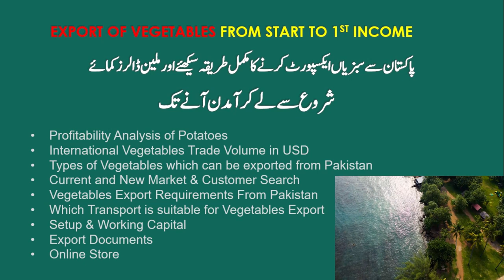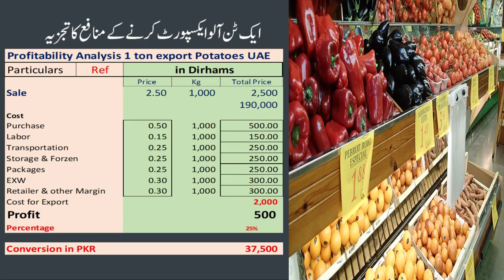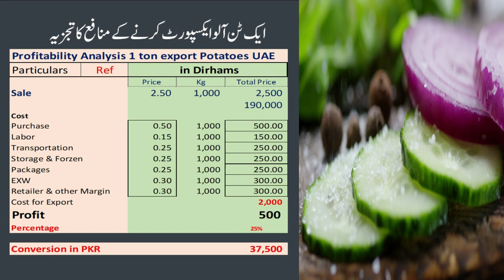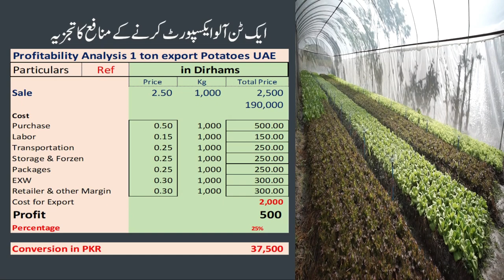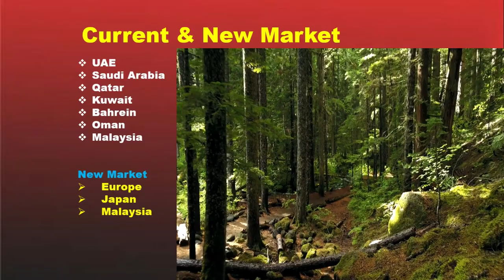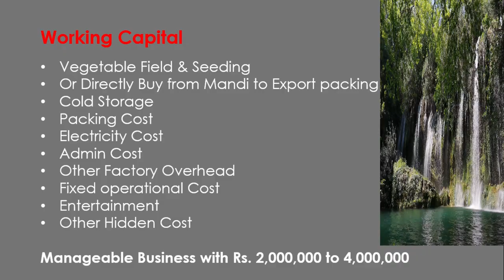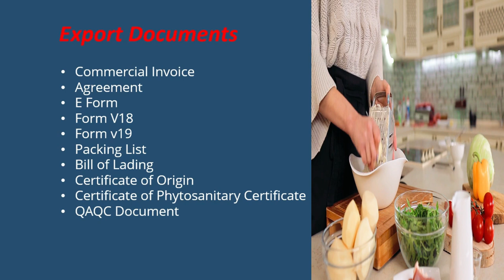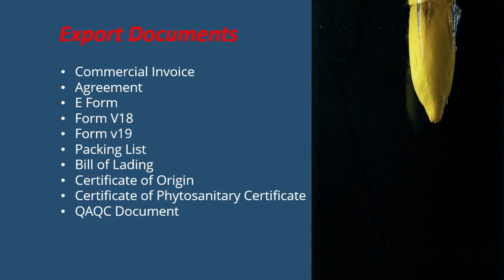2023 Export| پاکستان سے آلو اور دیگر سبزیاں ایکسپورٹ کرنے کا مکمل طریقہ سیکھیئے اور ملین ڈالرز کمائے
Pakistan Business
Business ideas under 10k
what is FOB, CIF, CFR, Custom, FBR
start business with low cost
export kasy krain
pakistan sy bahir business kasy krain
business idea
Shine Pakistan
Ecommerce eBay Shopping Ali baba Amazon Store
Virtual Assistant Freelancing
Pink Salt ka kaam kaise karain
Pink Himalay Salt Import and Export from Pakistan
Earn Money
Low Investment business ideas
Salt Lump
Dubai Visa
Malaysia Visa
Visit Visa
Work Visa
Upwork
Export and Import Business kaise Karain
Export and Import Business in Pakistan
Business terminology
Business news
Business motivation
Freelancing
5 Lac Earn from Home
Pakistan
India
USA
Germany
Bangladesh
Canadian
Australia
New Zeeland

Welcome to Global Growth Gurus, the channel that helps you explore new business opportunities and grow your enterprise globally. In this video, we'll discuss a
Pakistan is the fifth-largest producer of potatoes globally, with an annual production of over 4 million metric tonnes. The country's favorable climate and fertile land make it an ideal location for growing various vegetables. Apart from potatoes, other popular vegetables grown in Pakistan include onions, tomatoes, garlic, okra, and chili peppers.
To export vegetables from Pakistan, there are certain requirements that need to be met. These include obtaining the necessary licenses and permits, complying with international trade regulations, and ensuring quality control and packaging standards. Additionally, businesses need to identify their target customers and develop a marketing strategy that caters to their needs.
One of the significant advantages of exporting vegetables from Pakistan is the low cost of
If you're interested in exploring this business idea and want to learn more about exporting vegetables from Pakistan, then this video is for you. So, sit back, relax, and let's dive into the world of international trade and business growth.